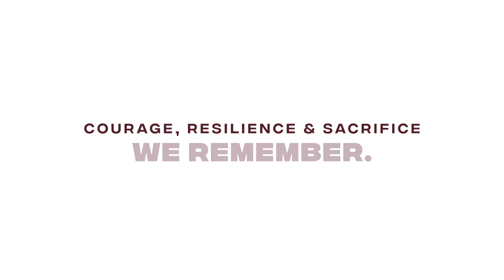Kara Antonio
Show your appreciation for our veterans and service members this Anzac Day by becoming part of the ForTheFallen online tribute.

Simply record a short video of you or a family member reciting The Ode and upload it to social media with the hashtag ForTheFallen. Take a look below to see some of the tributes that have already been uploaded.